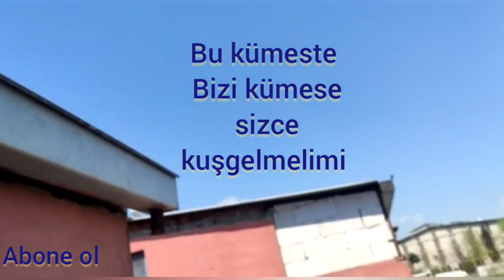MURAT CAN YAKARDAN KUŞ SEÇSEK HANGİLERİ OLURDU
selamlar saygılar arkadaşlar şükrü yakar kanalıma hoşgeldiniz kardeşim murat canyakar geçici işinden ayrılınca kuşların bazıları orda kalcak bazılarıda yasatılır yada bana gelir hangileri dama gelsin yorumda belirtin iyi seyirler iyi eğlenceler allaha emanetsiniz sağlıcakla kalın görüşmek üzere abone olmayı unutmayın beğeni ve yorumlarınızı bekliyorum arkadaşlar